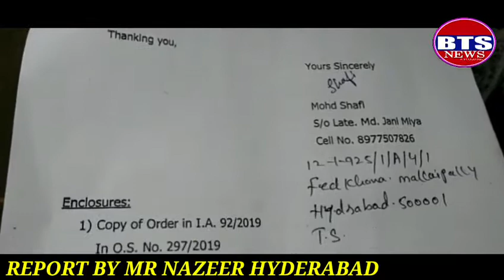BTS NEWS ASIF NAGAR PS KE SHO RAVINDER KUMAR KE UPPER PHIR EK BAR HUWI HAI COMPLAINT NATIONAL HUMAN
ASIF NAGAR PS KE SHO RAVINDER KUMAR KE UPPER PHIR EK BAR HUWI HAI COMPLAINT NATIONAL HUMAN RIGHTS ME

FELKHANE KE REHNE WALE SHAFI JO EK APARTMENT ME REHTE HAI

 AYE SUNTE HAI INKI ZUBANI